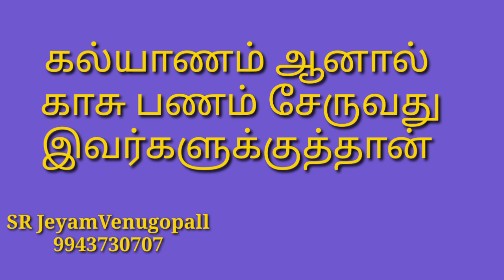கல்யாணம் ஆனால் காசு பணம் சேர்வது இவர்களுக்குத்தான்#9943730707